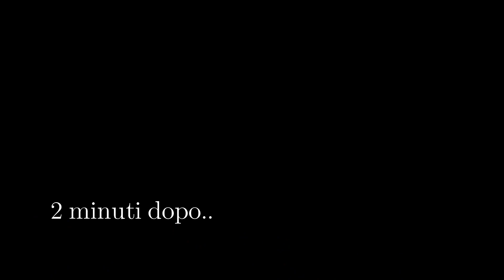COGGIOLA ENDURO - Una giornata indimenticabilmente MALATA! *Sponsored by "Il Matte SuperStar"*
Giornata di furgonaggio a Coggiola sui trail S. Pancrazio, Bella Zio, Gogher e Alpe-Noveis.